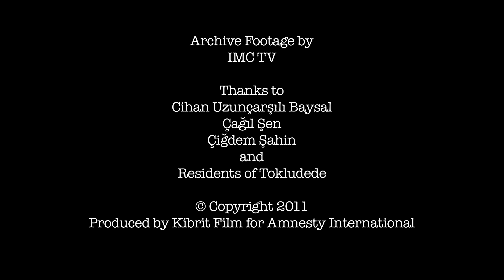Slum Stories: Turkey - Find another place to live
Urban development in Turkey has moved rapidly since 2000. This is when the authorities started work to protect old settlements and cultural heritage, but they didn't stop there. Residential areas were tackled as well. This makes residents vulnerable to forced eviction and demolition. The residents of the Ottoman quarter of Tokludede, in Istanbul, were told in 2006 that their quarter would be tackled. They live in fear ever since.

This video is part of the Amnesty International project. An online videochannel about the life in slums in different parts of the world.

All videos can be watched with English, Arab, French, Spanish, German and Dutch subtitles.